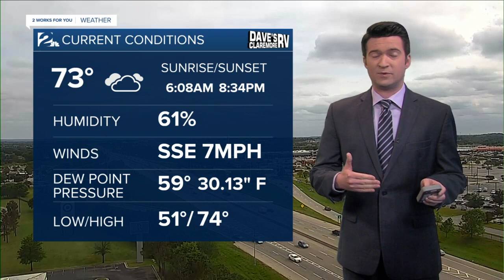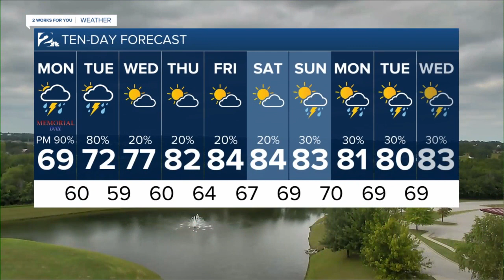Sunday Night Forecast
Brandon has a look at the rain coming in Monday.